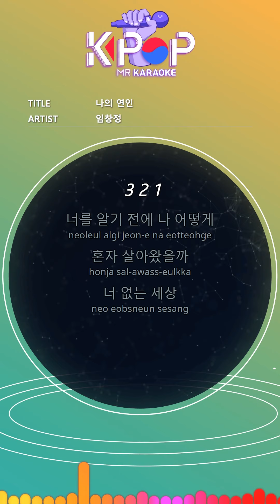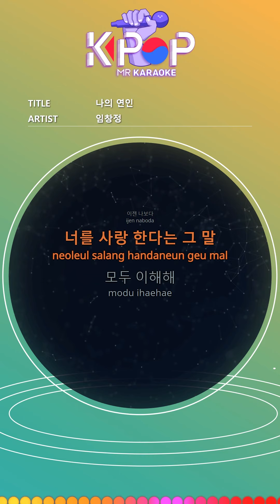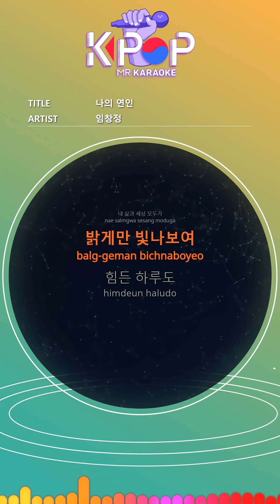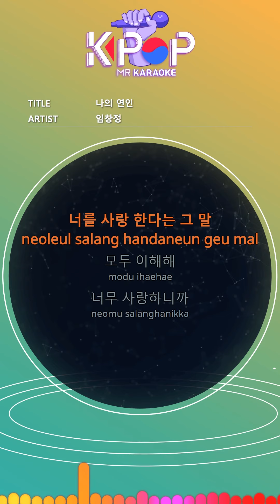MR 노래방ㆍkaraoke] 나의 연인 - 임창정 ㆍMy love - Lim Chang-jung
How do i know before i know you
I lived alone
A world without you
Like this
Tearful happiness
I didn't expect to wait
I'll give you all
Anything for you
Please always
Like the day you first came to me
Be with me with joy
Now than me
That I love you
Understand all
I love you so much
When you laugh
Laugh louder
When you are sick, I hurt more
All my life and the world
It only shines brightly
Even a hard day
I can endure when I see you
I hope you are smiling
I have no one
Only you
Let me live after I love you
When I feel you, I'm alive
Because you are all my happiness
Please always
Now than me
Understand all
Please always
Now than me
I want to do it to you

제목:나의 연인
가수:임창정

ⓒMusicen. MR"